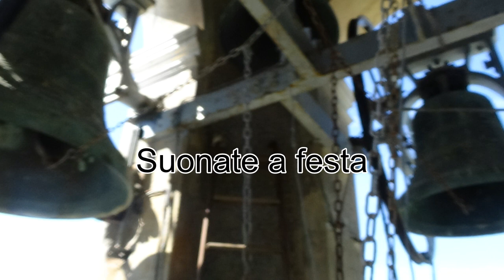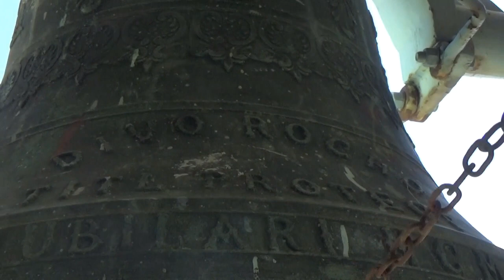Campane della Chiesa Parrocchiale di San Rocco Camogli GE Suonate a festa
Concerto: 6 Campane in Mi3
Fuse da: Enrico Picasso
Nel: 1933
Sistema: Ambrosiano

Suonate a festa del sottoscritto e del maestro Riccardo Frio

Ringrazio il Parroco e tutti i volontari per la calorosa accoglienza

Da Campanaro159 a Presto!